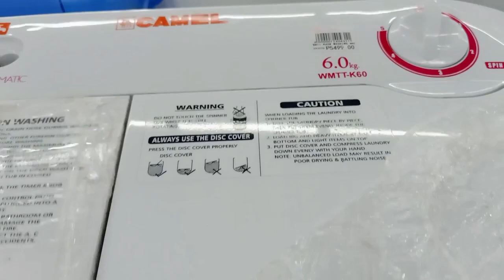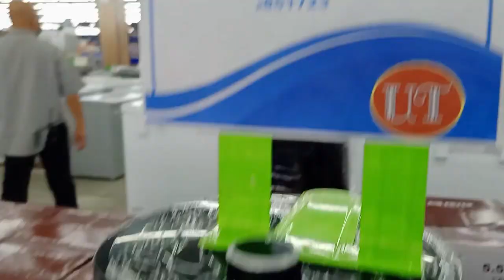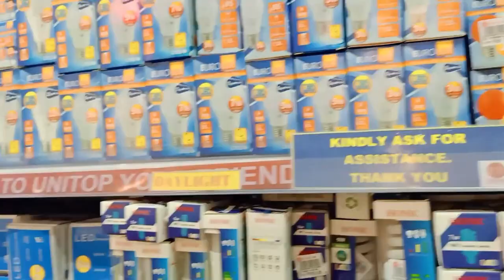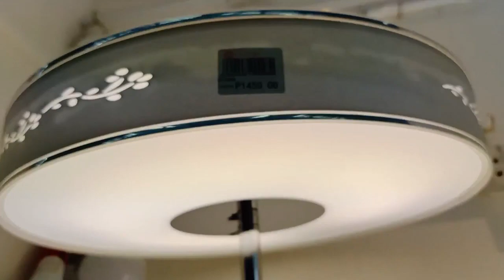MORAYTA MORAYTA SA UNITOP | MOTMOT N POY VLOG